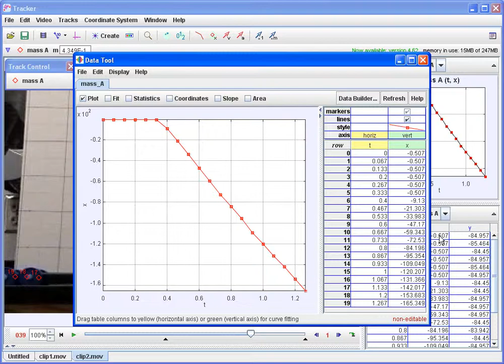Showing Graph and Analyze